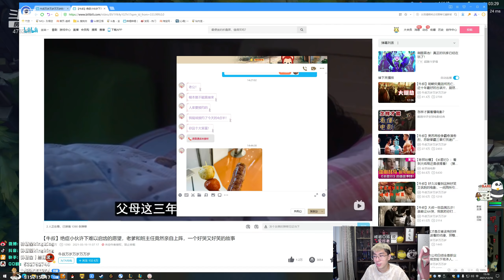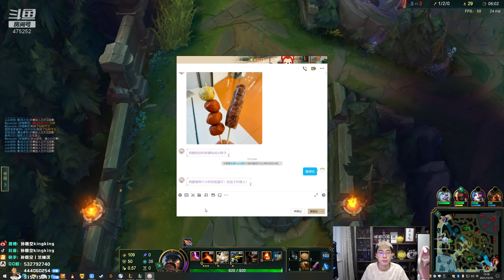【猴哥】蘭林漢悟空：男槍VS慎 國服 我在玩遊戲 竟然拿吃的誘惑我 隊友也讓我徹底破防了（20211216P4）